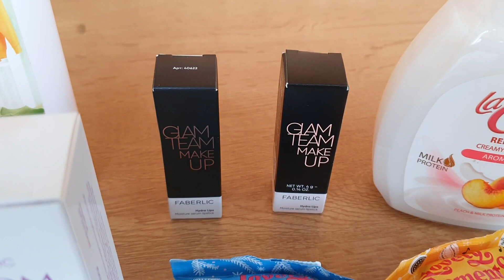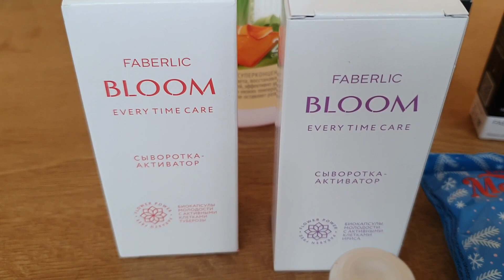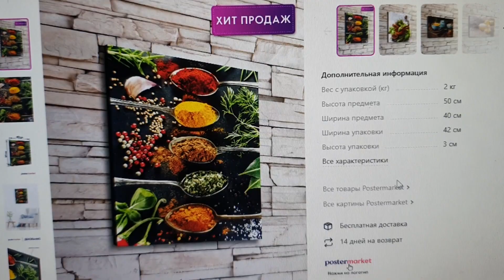Забрала заказ ФАБЕРЛИК Посылка с АЛИЭКСПРЕСС Вязаные вещи обзор Выбираю картину на Wildberries Влог